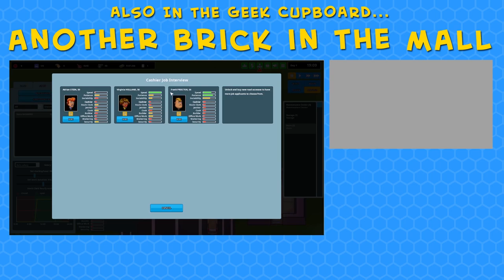Taking a Knife to a Fist Fight | The Guild 3 - Part 3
The Guild 3 continues and as the remaining members of the Cupboard family learn to deal without their beloved Bernard, they also must learn how to handle a fight because there's a lot of fighting going on!

Kirstyn takes a trip to the market to buy some essentials, some lovely trinkets and a stabby knife in order to defend herself and boy does it get used.

Tamara is sent to school to learn interesting things and become a better person, our business continues to thrive and Kirstyn attempts to seduce a new fella.

We find ourselves in middle Europe of the year 1400. The dark middle ages, once dominated through nobles and clergy, ends and a new era begins: the age of the free cities of trading and of the free mind!

In The Guild 3 you create a family dynasty which can last for centuries. While the world around you and your dynasty rearrange itself again and again - all non-player figures make their own decisions - you have to prove your skills in handicrafts and trading, at social occasion and finally in politics and in malicious intrigues.

The Guild 3 is a unique mixture of economic simulation, strategy game, historical life simulation and role playing game in real time 3D, with atmospheric voice recording and medieval soundtrack.

The game is currently in Early Access and therefore in development. It will be regularly updated, so if you are looking for information regarding the current state please check-out the game's community hub and latest patch notes.

Upon release of the game you will be able to experience ...
... historical medieval cities and their surroundings located in central and northern Europe. Every city fully supports all 4 seasons and a day/night cycle.
... the challenges of forming, maintaining and developing a family that becomes stronger with every generation ... or if done badly vanish.
... a fight for power that requires you to excel in economics, politics and diplomacy.
... a multiplayer mode that will challenge your friendships and tests your backstabbing abilities. (Not yet available in the EA version)
... a new player in the game for power - Guilds! Join one of the famous guilds (e.g. the Alchemists Guild), support your fellows and get supported, get access to special powers of your guild and try to mold your city and whole scenario map according to your guilds philosophy!